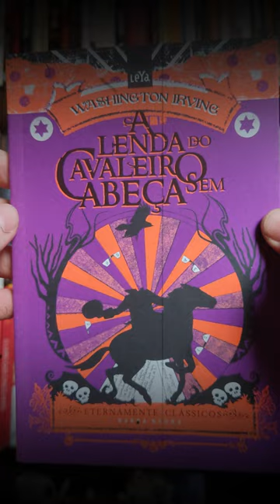A Lenda do Cavaleiro sem Cabeça, de Washington Irving - Editora Leya